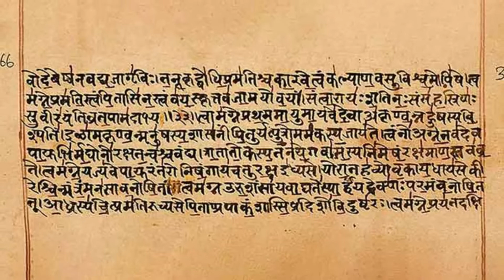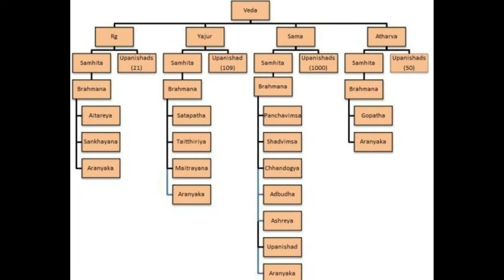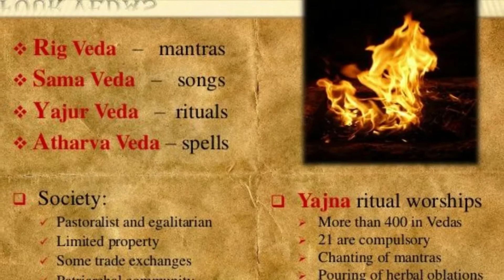What are the Vedas? When Were The Vedas Actually Written? The Third Eye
This Video is about the Ancient Holy Hindu Texts. where are they come from? Who wrote them? when they were written? what is written in them?